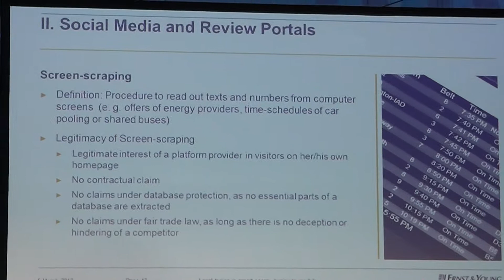Cebit 2013 - first person walk around Code_N booth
Code_N was the place for young IT start-ups presenting their new and innovative ideas...

for all HD pictures and full report!